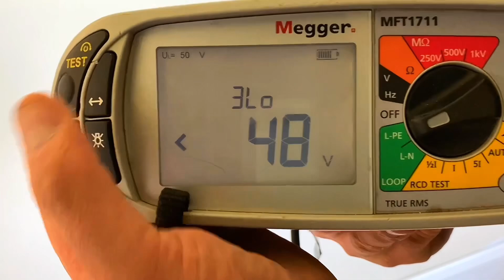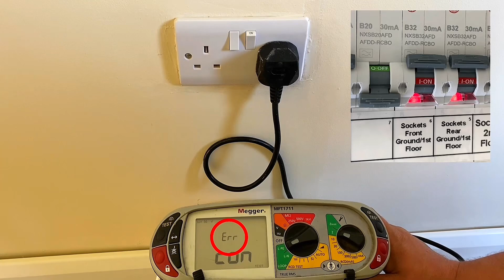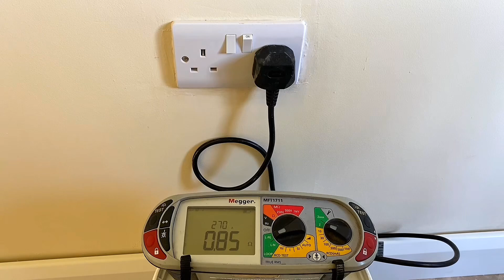Why Doesn’t my RCD Trip Whilst Testing?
Earth Fault Loop Impedance Test - 3 Lead Low or 2 Lead High - Test Explained

In this video Marcus explains what happens when we would set our MFT tester to 3 lead low, 2 lead high and even 2 lead low in order to carryout an earth fault loop impedance on a circuit that has RCD protection. So we can carryout a earth fault loop impedance test it is important to select the correct setting on an MFT tester but do you understand why we often select 3 lead low setting when testing for earth fault loop impedance...

Electrical UK Wiring

00:00 - Earth fault loop impedance test
00:16 - Setting up the tester
00:49 - 2 lead high test
01:14 - 3 lead low test
01:48 - 2 lead low test